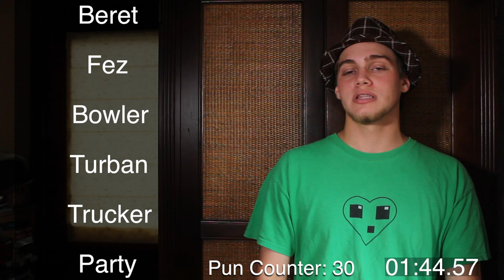30 Hat-trocious Headgear Puns in Less Than 2 Minutes! | ColorfulPockets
These 30 atrocious puns will make you die!  Well, they won't really, but close enough!
Let me know what you think of the sound effects/end sound.  I might change it.

Hi -- I'm Andrew.  I make mostly comedy and sketch videos...  And sometimes videos about Rubik's cubes.  And colorful pockets.